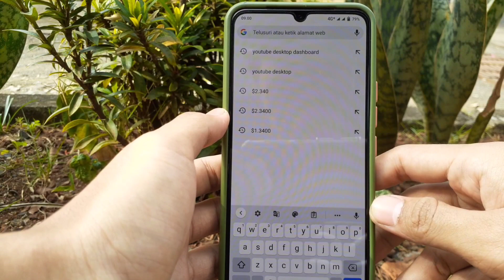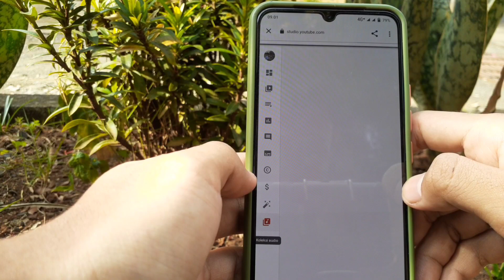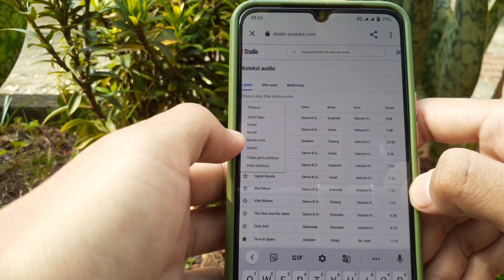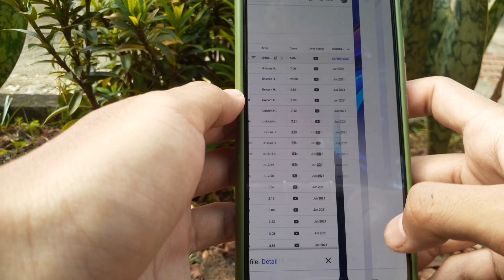Cara Mendownload Audio Library YouTube, backsound Aman Untuk YouTuber Pemula !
support gear:
Kamera : Canon 600D
Edit thumbnail : Pixellab + Adobe Lightroom
Edit video :Filmora wondershare 10
Rekam Layar Pc : Filmora Wondershare 10
Mic : Boya BY-M1
Lighting :sofbox Midio E27 + Tube Neon
Tripod :Takara artemis 203